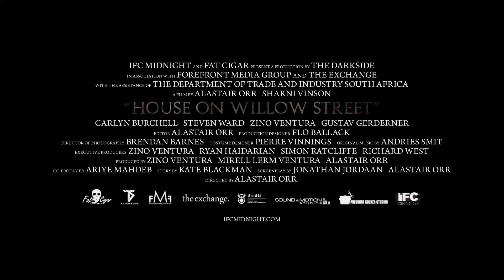House on Willow Street Trailer #1 2017 Horror Movie HD Dimitri Bailanis